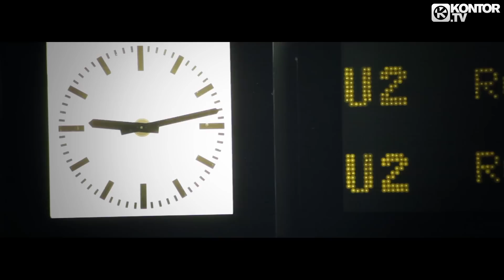Jasper Forks - This Club Is A Wonderland (Official Video HD)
Taken from Kontor Top Of The Clubs Vol. 54! - Out Now!